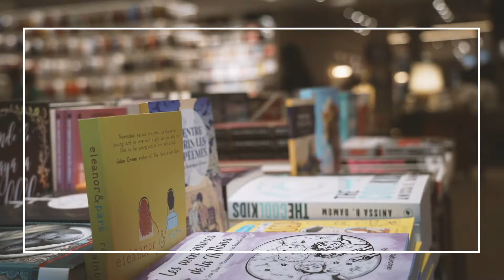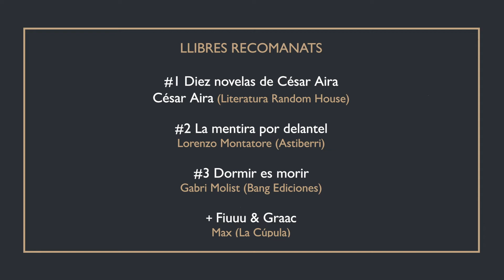Fines3 - Max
Max sigue con su particular proceso de deconstrucción del cómic en «Fiuuu & Graac». Vino a presentarlo a Finestres y de paso nos dejó tres de sus libros imprescindibles.